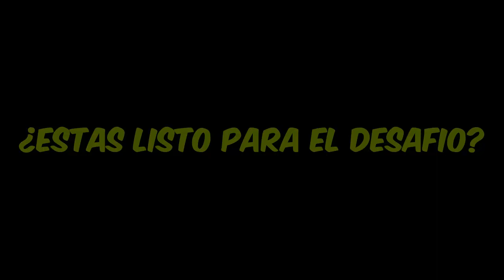Need For Speed Carbon PS2 #00 Teaser Trailer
Vamos A Darle A Esta Serie Un Teaser Trailer Espero Que Les Guste La Serie Se Subira El Dia 15/4/15 Comentado Espero Que La Disfruten :)

Tσdσs lσs Dεяεcнσs Rεsεяvαdσs.2015 ©
sεяα dεnunciαdα.